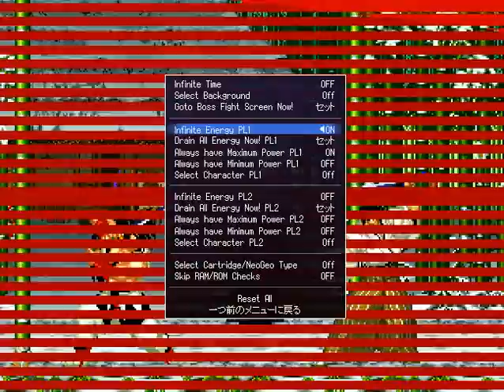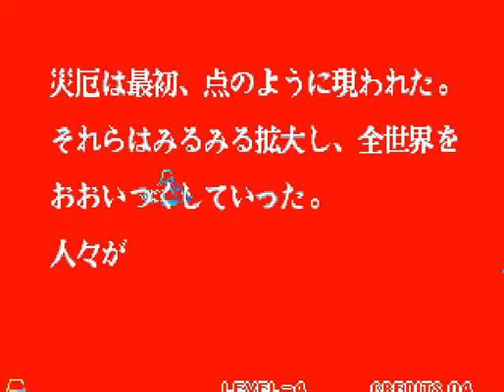Samurai Shodown II 真サムライスピリッツ 覇王丸地獄変 Arcade cheat アーケード チート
(Shin Samurai Spirits - Haohmaru Jigoku Hen)

The second game in this wildly popular series features 15 weapon-wielding fighters clashing to earn the right to face the extremely difficult end boss.

TECHNICAL
Runs on the SNK "Neo-Geo MVS" hardware.
Game ID: NGM-063

Players: 2
Control: 8-Way Joystick
Buttons: 4
→ [A] Light Attack with weapon, [B] Medium Attack with weapon, [C] Light Kick, [D] Medium Kick

TRIVIA
Shin Samurai Spirits was released in October 1994.

The title of the game translates from Japanese as 'True Samurai Spirits - Haohmaru's Incident In Hell'.

This game is known outside Japan as 'Samurai Shodown II'.

Kafuin Nicotine (Anglicized as 'Caffiene') is based somewhat on the Ninja Scroll character Dakuan who shares outfit and is armed with similar weapons. The 'papers' that Nicotine throws are called 'o-fuda', which are talismans inscribed with a prayer to endow them with certain powers. Japanese occultism and lore at work.

Neinhalt Sieger's name translates from German as 'non-stop victory'.

Genjuro Kibagami is a huge reference to a Japanese hanafuda deck. Hanafuda is a Japanese card game in which all cards represent a certain flower and time of the year. The hanafuda cards can be seen when Genjuro hits his opponent with special moves. Among the cards seen are wistaria, maple and peony. All cards shown are from an actual hanafuda deck.

Ryuhaku Todo (of AOF) appears in Gen-An's ending.

If you wait a long time, Hikyaku will throw food and/or bombs to the screen. Every so often, Kim Kaphwan (of Fatal Fury) will come out instead.

Kuroko's moves are largely borrowed from other characters.

Pony Canyon / Scitron released a limited-edition soundtrack album for this game (Shin Samurai Spirits - PCCB-00164) on 02/11/1994.

Alternate Costumes Colors: Press D instead of A to choose your character.

SERIES
Samurai Spirits [Model NGM-045] (1993)
Shin Samurai Spirits - Haohmaru Jigoku Hen [Model NGM-063] (1994)
Samurai Spirits - Zankurou Musouken [Model NGM-087] (1995)
Samurai Spirits - Amakusa Kourin [Model NGM-222] (1996)
Samurai Shodown 64 (1997)
Samurai Shodown 64 - Warrior's Rage (1998)
Kenkaku Ibunroku Yomigaerishi Soukou no Ha - Samurai Spirits Shinshou (1999, PSX)
Samurai Spirits Zero [Model NGM-270] (2003)
Samurai Spirits Zero Special [Model NGM-272] (2004)
Samurai Spirits - Tenkaichi Kenkakuden (2005)
Samurai Shodown - Edge of Destiny (2008)